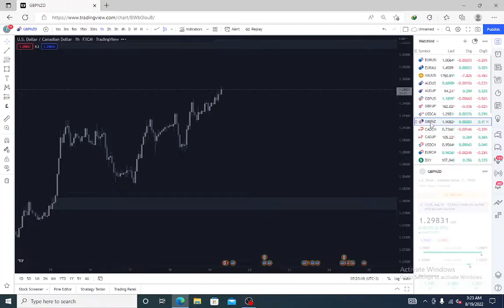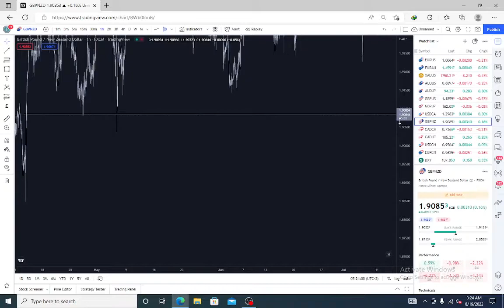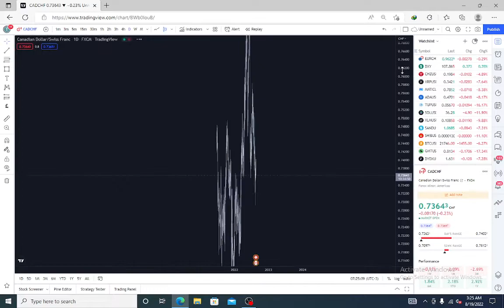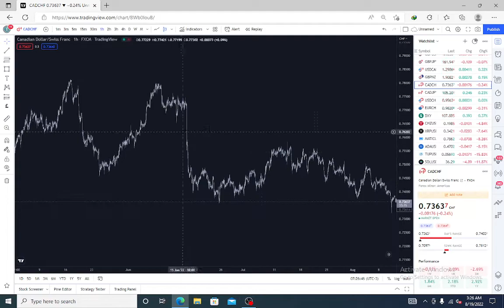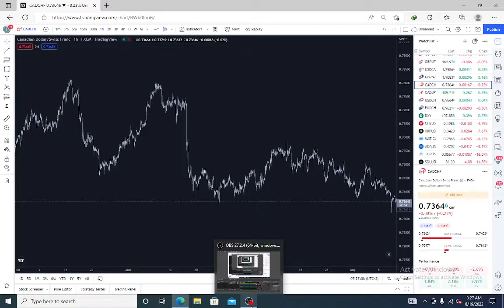DAILY FOREX ANALYSIS SESSION IN HINDI/URDU